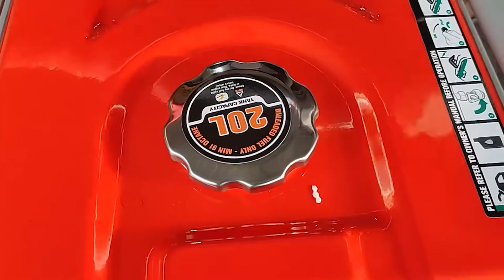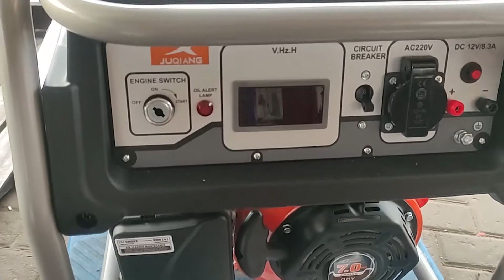Unboxing Low Price Home Use Petrol Generator 3kw (Juqiang) | පෙට්‍රල් ජෙනරේටරය | பெட்ரோல் ஜெனரேட்டர்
මිල ගණන් සදහා පහත ලින්ක් එක භාවිතා කරන්න / For prices pls. Follow below link

MAXIMUM POWER 3 KW
RATED POWER 2.8 KW

උපරිම බලය කිලෝවොට් 3
ක්‍රියාකාරී බලය කිලෝවොට් 2.8
වේගය මිනිත්තුවට වට 3000
එන්ජින් බලය අශ්වබල 7